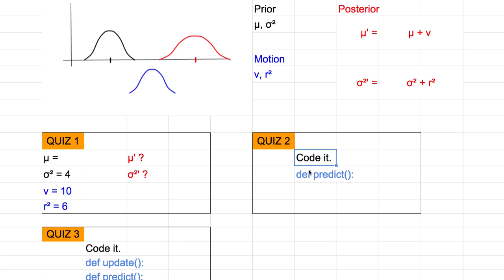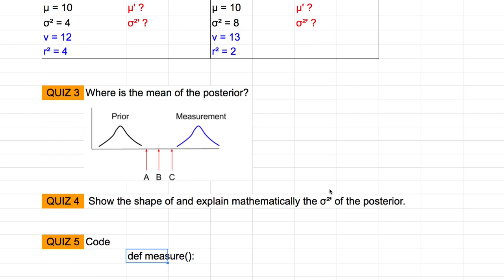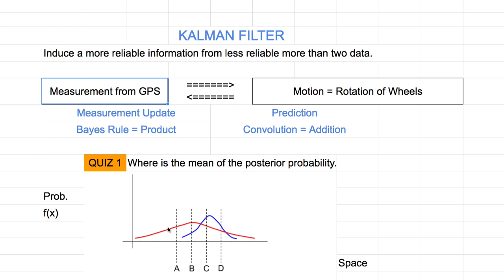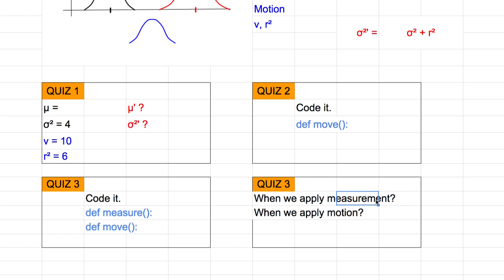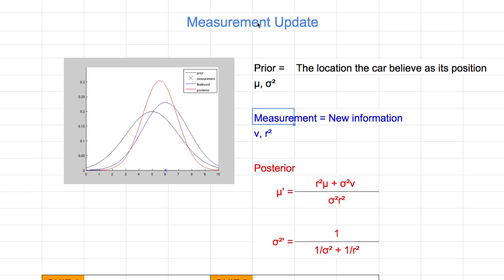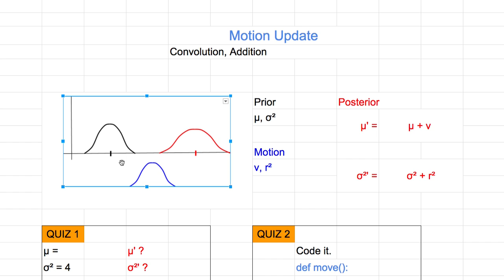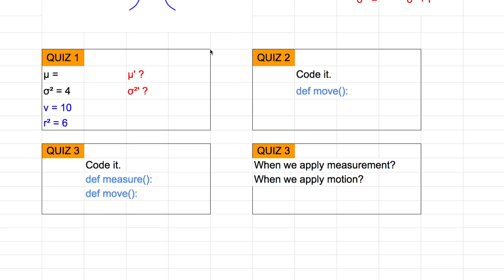[머신러닝] 306 - Motion Update